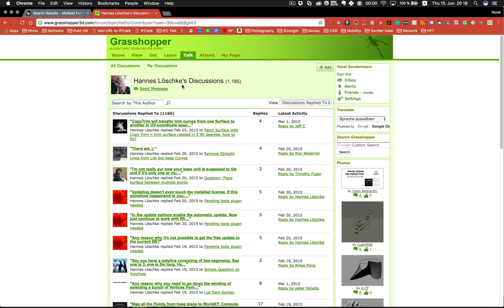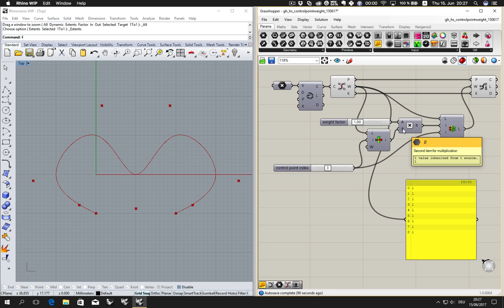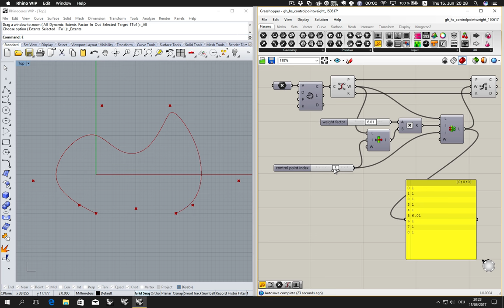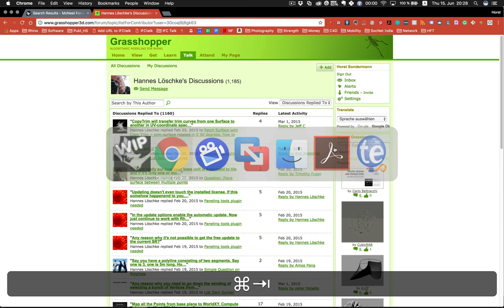Grasshopper Weight Lifting Control Points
Als Einsteiger in Rhino/Grasshopper wollte ich wissen, wie man mit Grasshopper den weight von control points einer Nurbs-Kurve steuern kann.  Eine Antwort gabs hier, von Hannes Löschke
Um zu lernen wie es geht, habe ich seine Schaltung mit Rhino 6 (WIP) nachgebaut und darüber ein Video gemacht.